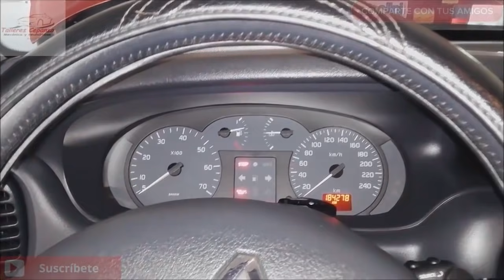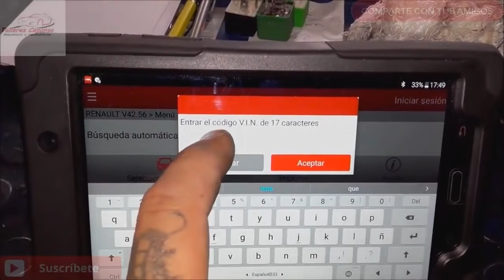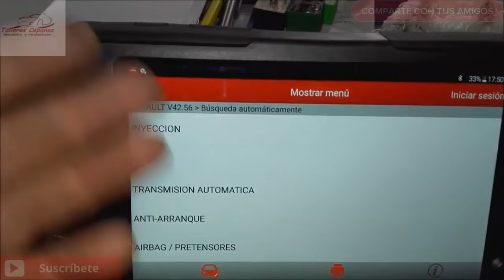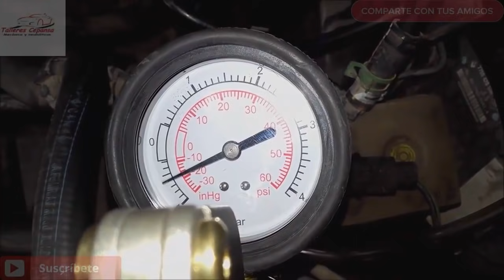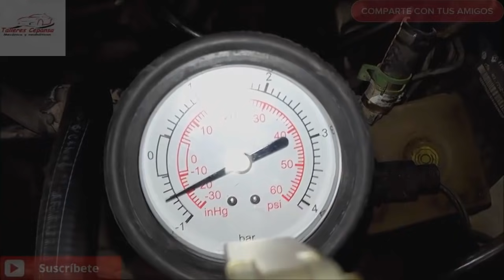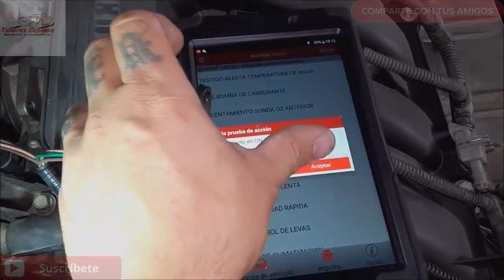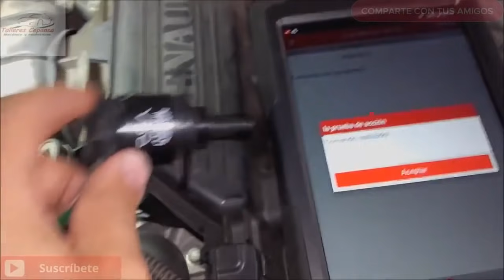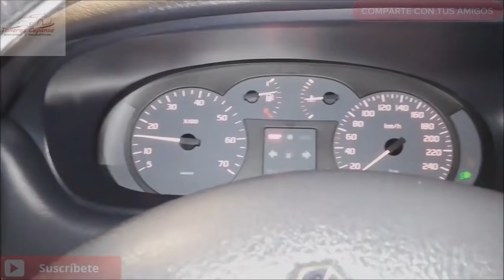FALLA EN MARCHA MINIMA RENAULT CLIO/MEGANE/NISSAN PLATINA, VERSA | Omar VW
Amigos, les traigo un video sobre una falla en marcha minima sobre un Renault Megane Classic, esta misma falla aplica para el Clio, Nissan Platina y Tiida, este es un aporte de mi amigo y colega Osar Rodríguez Martínez de Talleres CEPANSA de España, espero que se suscriban a su canal ya que tiene material muy útil que nos servirá de aprendizaje.

¿Quieres ser patrocinador del canal? Mándame correo o buscame en Facebook
¿Quieres una asesoría? (pide informes)